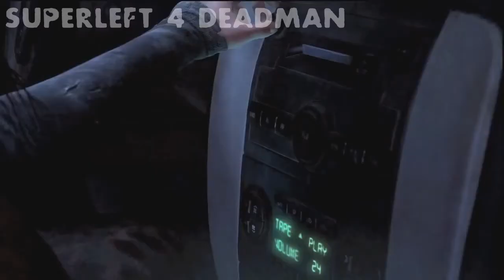The Last of Us - Truck scene Fandub